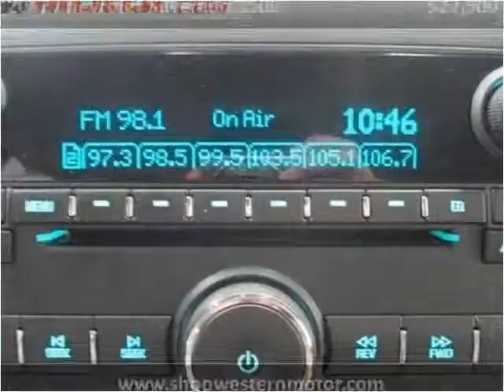2012 Chevrolet Silverado 1500 Used Cars Garden City KS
This 2012 Chevrolet Silverado 1500 is available from Western Motor Buick / GMC .